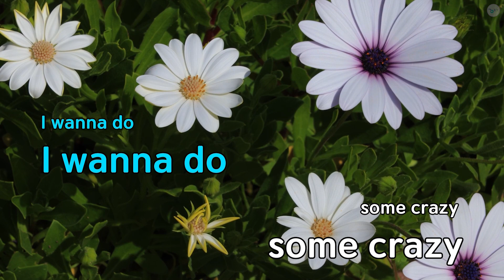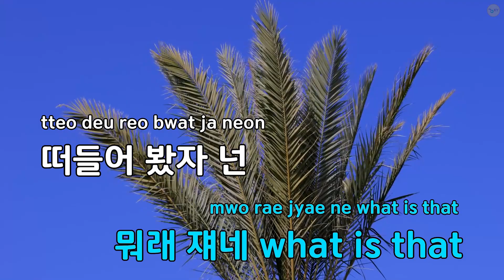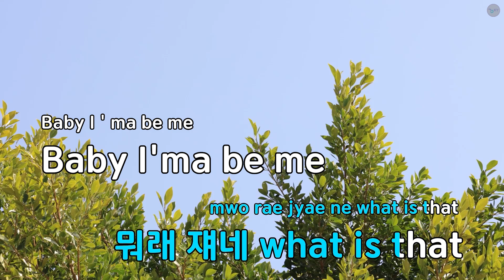NA - 화사(마마무) (KY.71513) / KY KARAOKE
"★ 곡 정보 ★
번호 : 71513
제목 : NA
가수 : 화사(마마무)
작사가 : DAMIAN,페노메코.. 작사
작곡가 : 안신애,유건형,P.. 작곡

Copyrightⓒkeumyoung